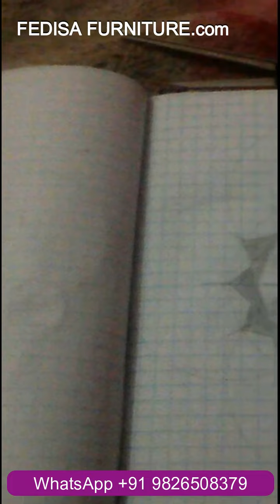Pop Design False Ceiling Design Simple Pop Design For Hall 2020 Ceiling Design Cement Ceiling Design